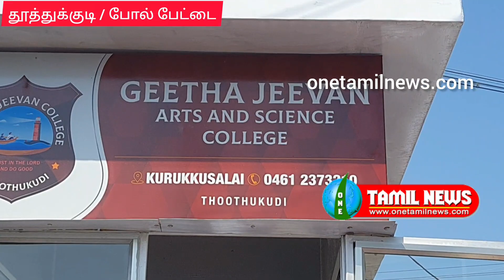தூத்துக்குடி போல் பேட்டை சிக்னல் திறப்பு விழா கனிமொழி கருணாநிதி எம்பி தொடங்கி வைத்தார்